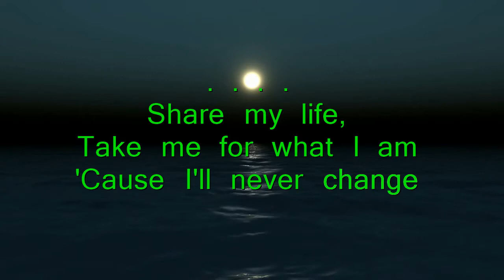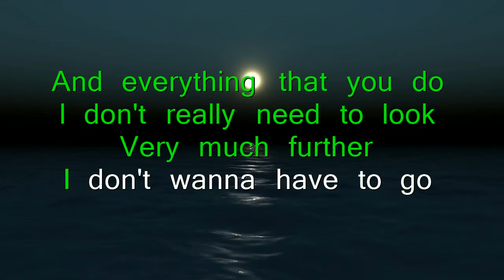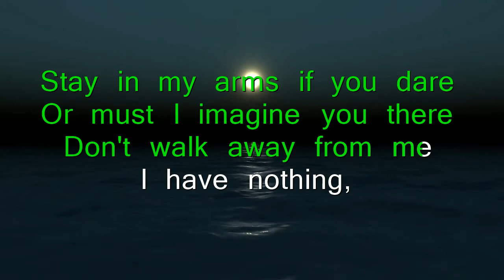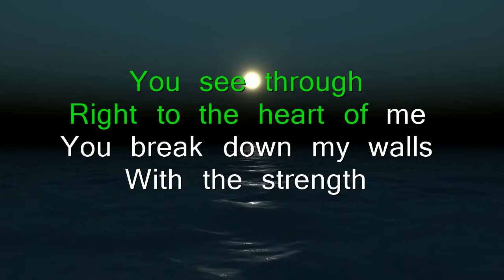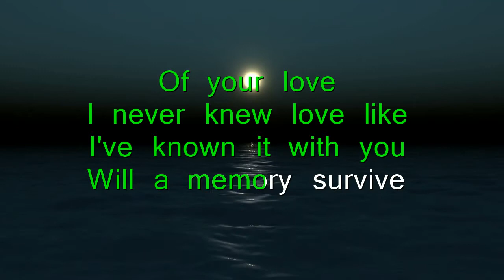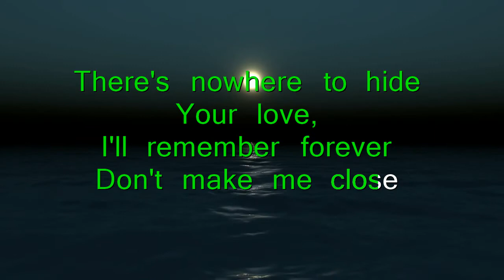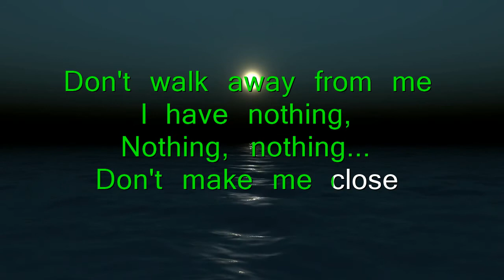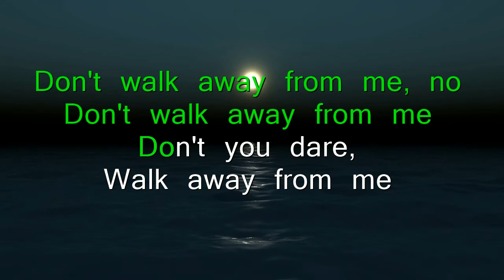I Have Nothing - Whitney Houston - [HQ] Karaoke/Videoke (Juan Musikero)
I HAVE NOTHING - Whitney Houston - Karaoke/Videoke (Juan Musikero) [HD]

Enjoy!. If you have particular song request, please hit the comment section below, and I am more than happy to create one for you. Thank you